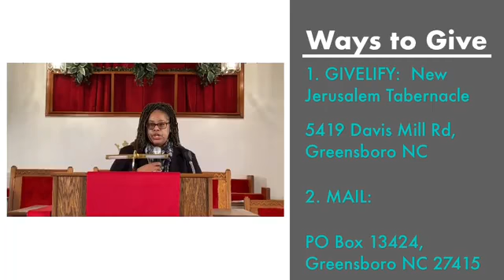Let The Lord Have His Way 1/31/21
Bishop Melvin Jones, Sr.
New Jerusalem Tabernacle of Prayer